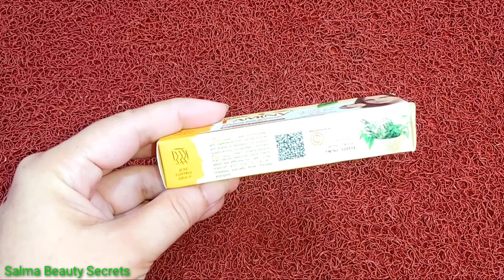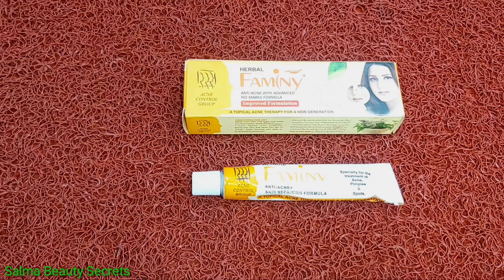Best 👌 Herbel Cream For Dark Spots In Pakistan. Urdu.